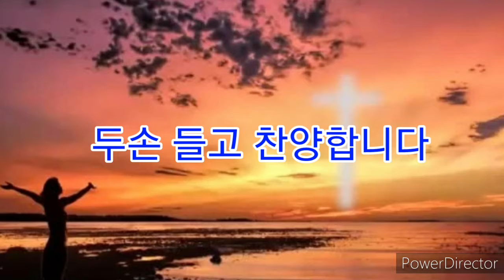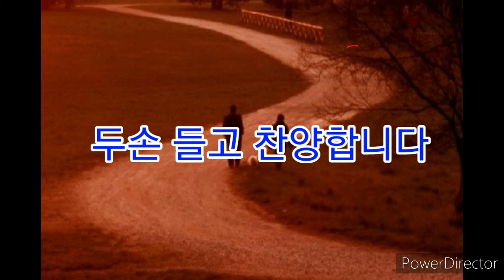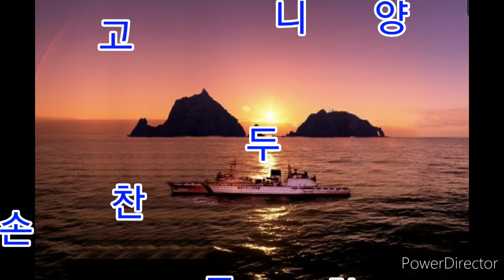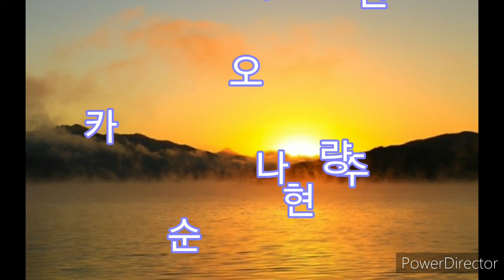[CCM]82.두손 들고 찬양합니다/오카리나연주 현순량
제주 CCM100곡도전
#82.두손 들고 찬양합니다